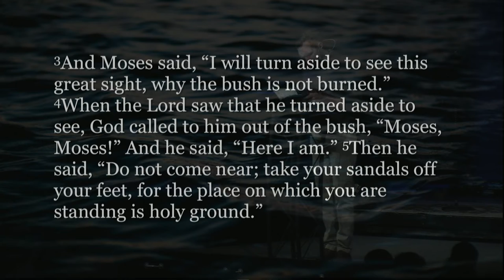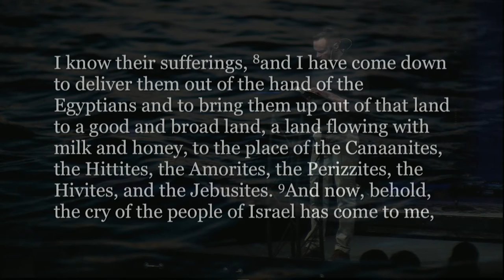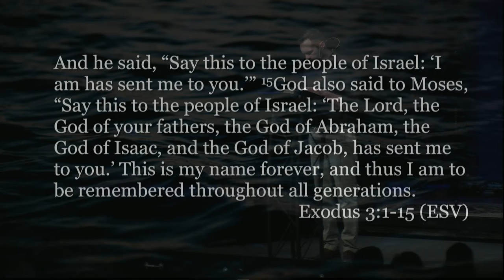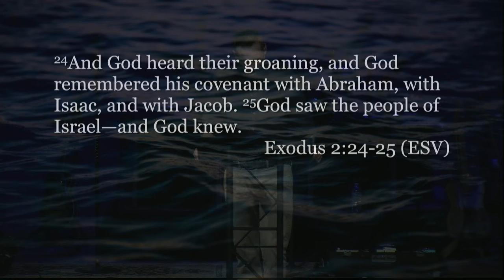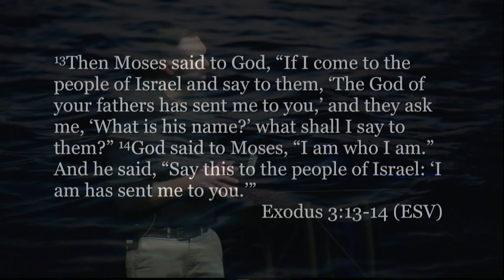03/26/17 - Exodus: Burning Bush and Arguing with God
Sterling Moore - Burning Bush and Arguing with God